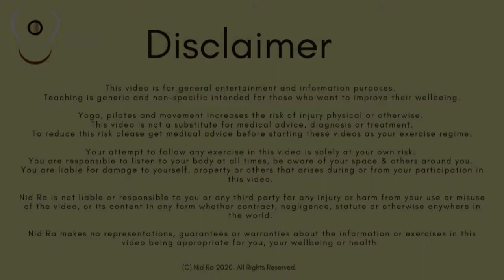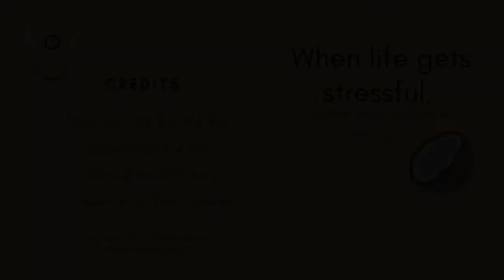Unlock Inner Peace through Compassion: Mantra Meditation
Based on the metta loving-kindness practice where a mantra is repeated to one's self, someone loved, and others this meditation to evoke a equal loving connection with all life. This practice uses "I/You/We am/are compassion" to remember how simple the message is.

Feel greater peace through this loving-kindness compassion practice recorded outside in nature at WindGrove in Tasmania in the 'future' area for blessing the time to come. It contains the healing sounds of birds, waves & wind to bring a future of unconditional love for all.

Love and light, Nid

📱APP FEATURES
☑️ Access 250+ practices
☑️ Calming tools for restful sleep
☑️ Energizing movement sequences

🗓️ SCHEDULE & BOOK
☑️ In-person & online classes
☑️ Events
☑️ 1x1 sessions with Nid

✨ CLAIM YOUR FREE COURSE TO GO DEEPER WITH YOGA NIDRA - Limited to 250 free thanks to Yoga For Good Foundation!

Practice recording:
00:00 Introduction
00:40 Settling
02:20 Mantra Begins
08:49 Acknowledge Feelings
09:25 Reorient into Day